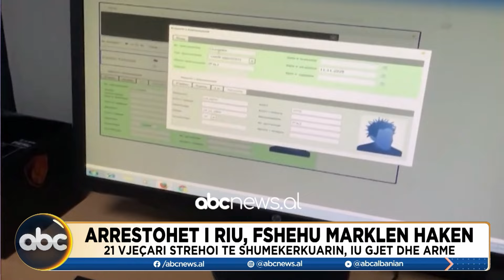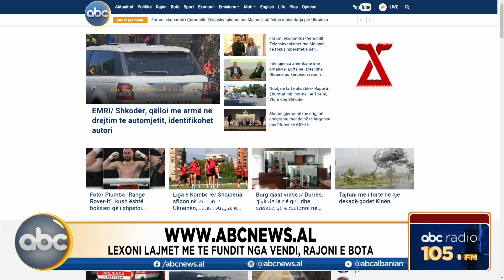Edicioni qendror, ora 19:00 – 07 shtator 2024 | ABC News Albania